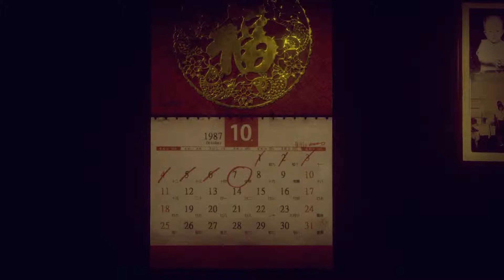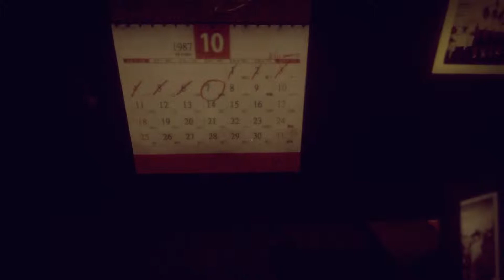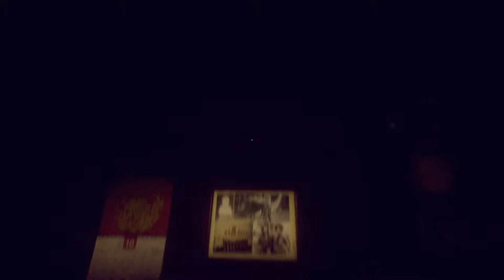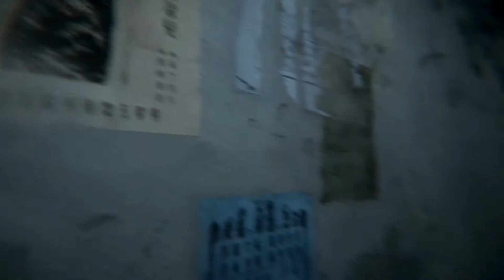Ep3: "Drowning" | Devotion | Renegade Pineapple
In this episode we want to head our daughter sing, we take the least relaxing bath and take a peek through the glory hole.